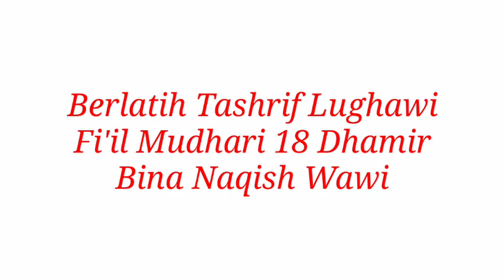Sharaf #144 || Berlatih Tashrif Lughawi Fi'il Mudhari Bina Naqish Wawi || 18 Dhamir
Ulasan tentang latihan Tashrif Fi'il Mudhari Bina Naqish Wawi.

Terima kasih untuk semua subscriber dan penyimak Arabiyah TV dan Arab Mudah Channel.

Terima kasih

Arabiyah TV
Arab Mudah Channel